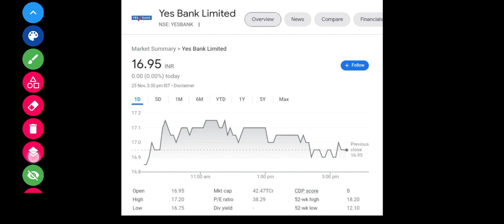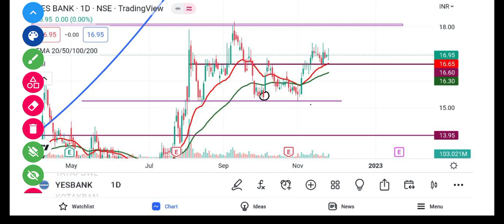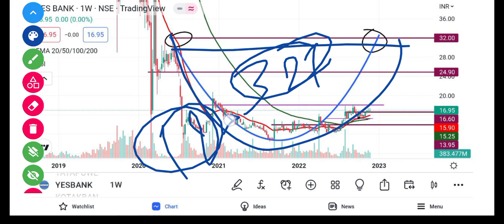Yes Bank Share Breaking News 💥 Yes Bank Share Latest News 💥 Yes Bank || @Traders Dream ​